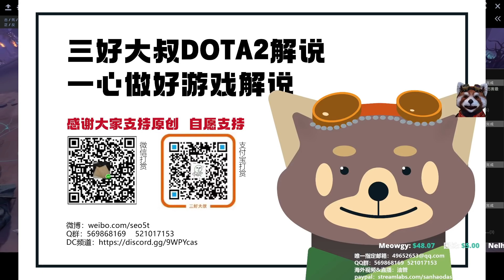【三好大叔Dota】TI10 LGD vs QC P1 小组赛